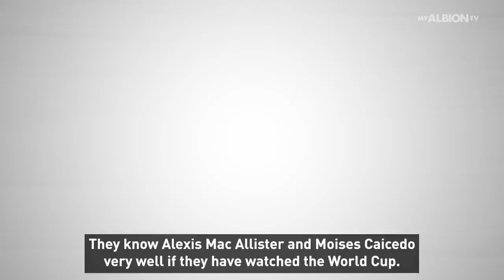Who is...With Kaoru Mitoma!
Our penultimate episode of the Who Is series with Japan international, Kaoru Mitoma.